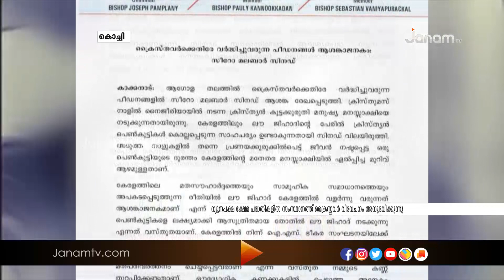സംസ്ഥാനത്ത് ക്രൈസ്തവർ വിവേചനം അനുഭവിക്കുന്നതായി സീറോ മലബാർ സഭ സിനഡ്